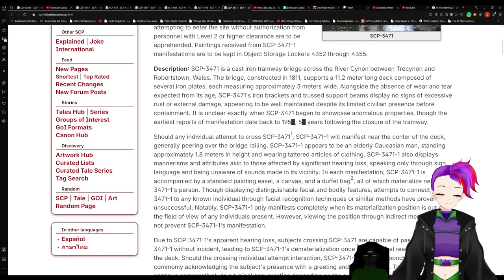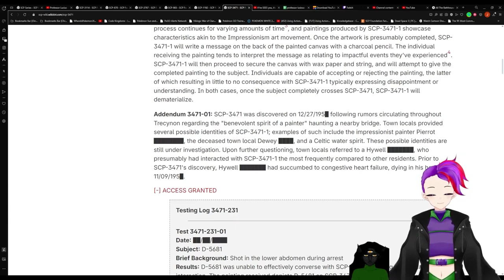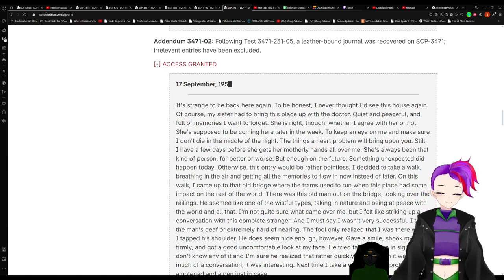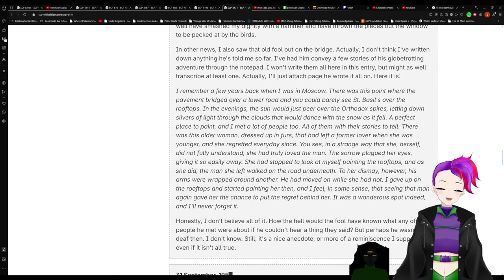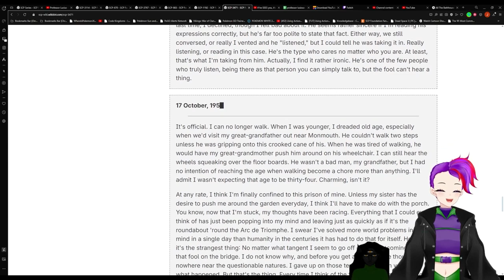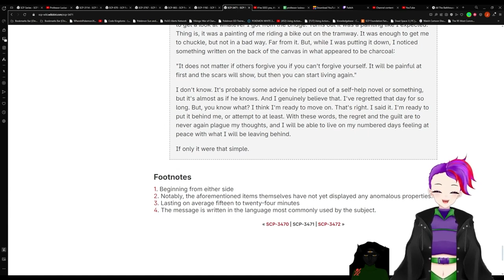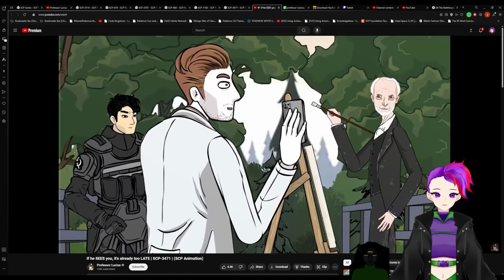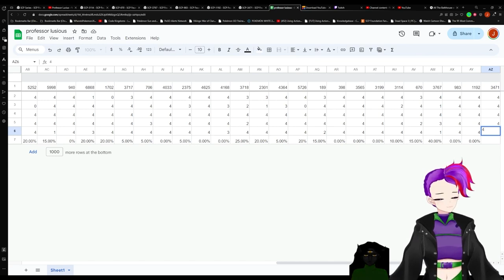SCP-3471 V.S. Professor Luscius